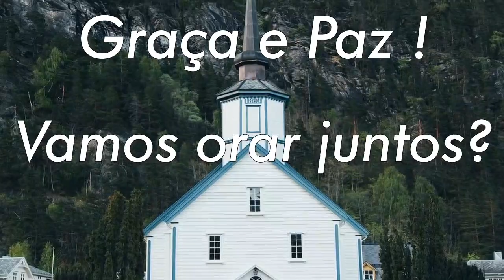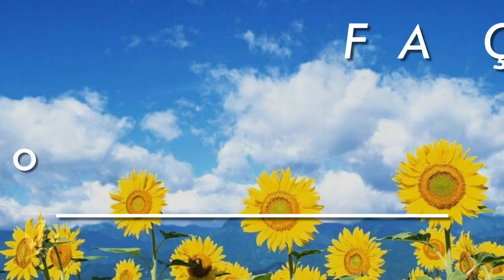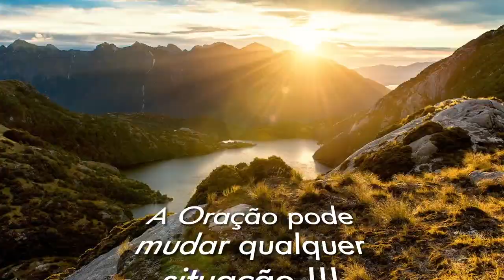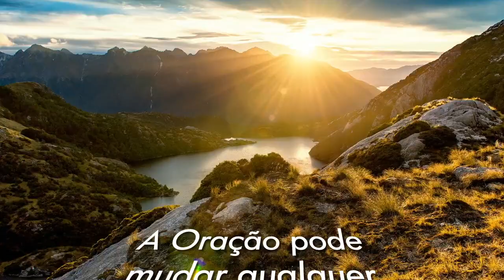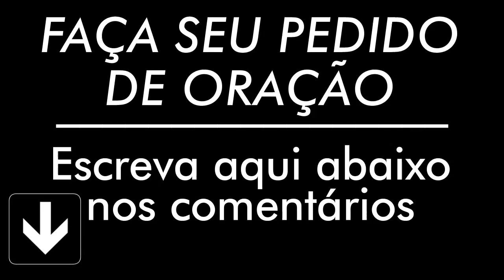ORAÇÃO DE HOJE 18 DE FEVEREIRO DE 2021 | Ney Santos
Uma oração do dia, da manhã de hoje, para abençoar seu dia.
A oração de Hoje dia 18 de fevereiro de 2021
faça a oração de hoje para seu dia ficar bem melhor.
A oração de hoje 18 de Fevereiro de 2021 é para que seu dia seja mais abençoado, faça essa oração da manhã. Compartilha com todos seus contatos.

AG: 0405
OP: 001
C/C: 3056-2
TITULAR: VALDINEI APARECIDO ALVES

AG: 3774
C/P: 24495-2/500